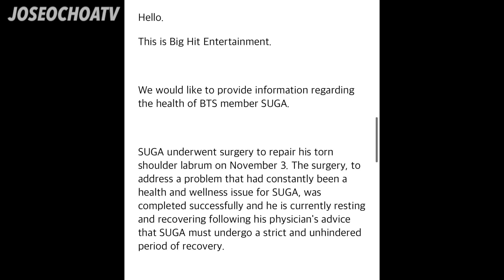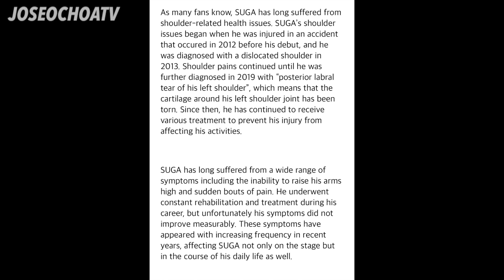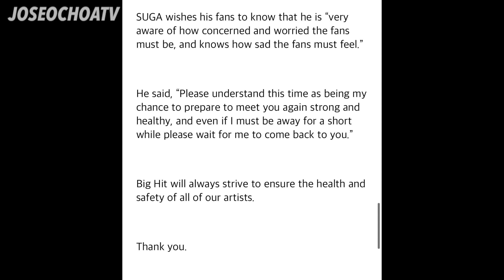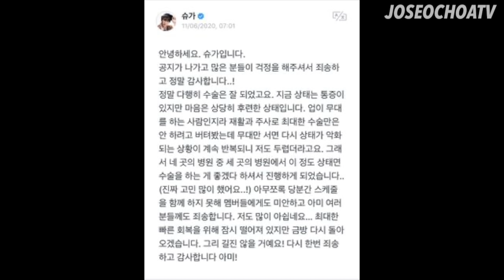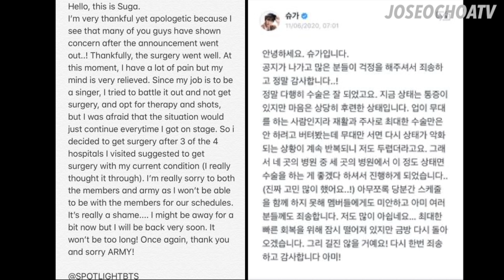BTS SUGA To Take Break From Activities After Surgery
BTS Update | BTS Suga to take break from official activities after shoulder surgery.
BTS 방탄소년단 Yoongi taking a time off from official group activities including BE album promotions.

Hey everyone, I’m back with another BTS update video. Today we’re talking about Big Hit and Suga's Announcement about his health.